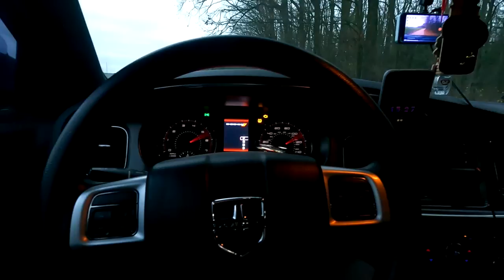TO JEST MOJA PRAWDZIWA TWARZ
㋛ Dziękuję za oglądanie!